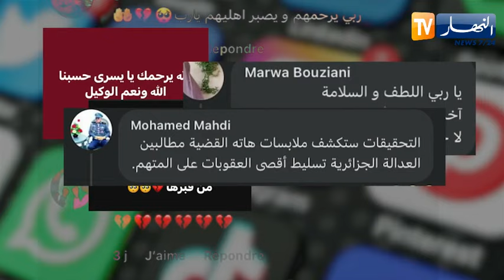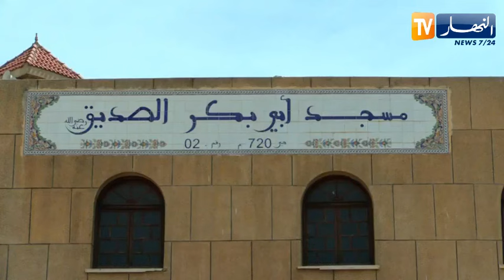مجتمع : وسط ذهول وحزن كبير .. قصص مأساوية وآخرى غريبة في أسبوع